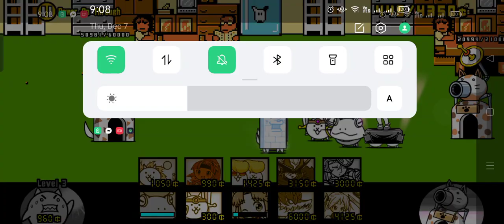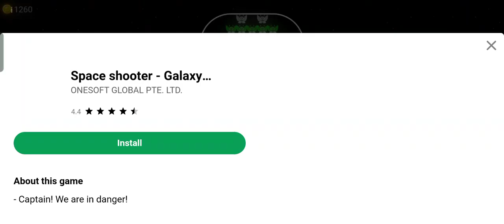Battle Cats Mobile